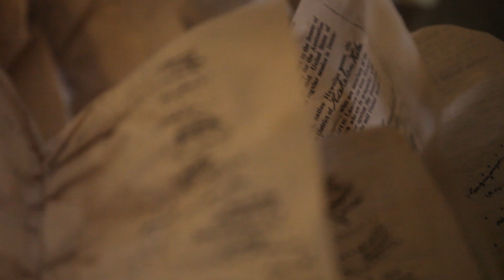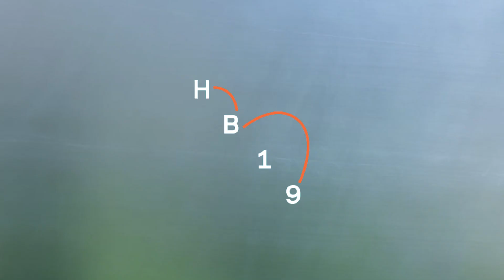HB19 Artist Bernice Akamine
BERNICE AKAMINE (Kanaka Maoli) lives and works in Hawai‘i.

Ku ‘u One Hānau was created in 1999 to call attention to the rising rates of houselessness among Native Hawaiians in their own homeland. The title, Ku ‘u One Hānau (Sands of My Birth in ‘Ōlelo Hawai‘i), underscores the significance of birthplace and relationship to land, which are foundational to a Kānaka Maoli worldview. This iterative work is presented at the following Honolulu Biennial sites: Bishop Museum, Foster Botanical Garden, Hawai‘i State Art Museum, John Young Museum of Art, and McCoy Pavilion.

Ku‘u One Hānau, 1999–present. Hawaiian  flag, metal. 96 × 120 × 86 in. Made possible by the generous support of Second Sister Foundation and Native Arts and Cultures Foundation.